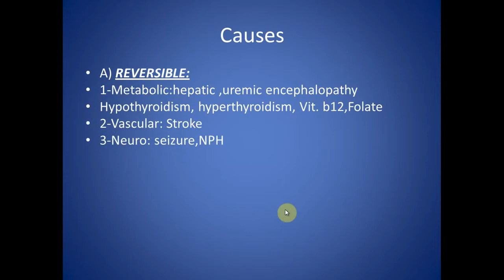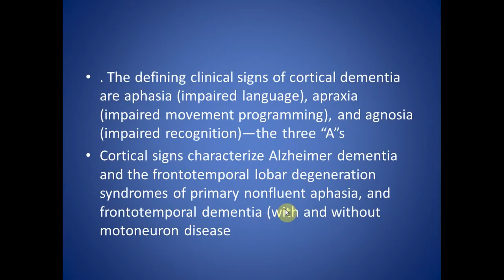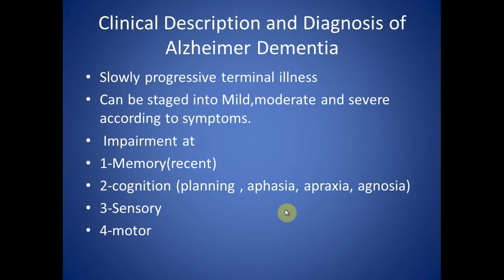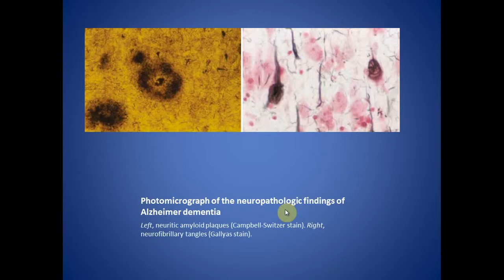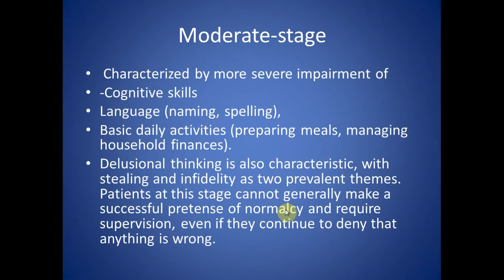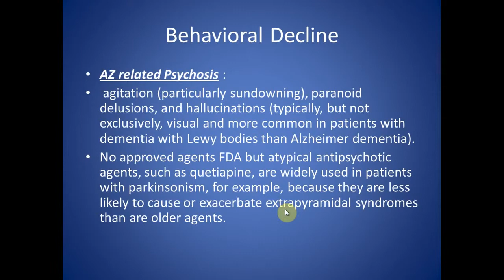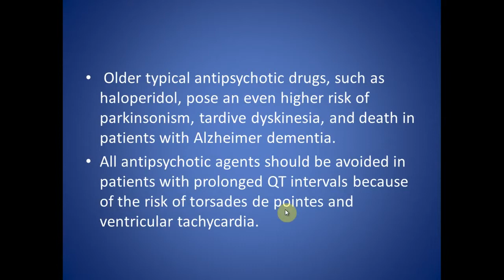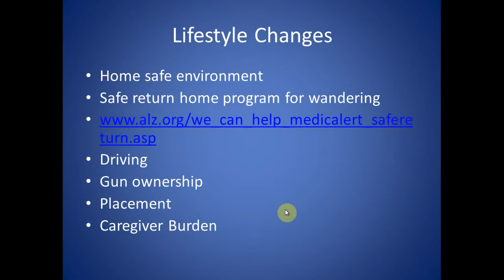Dr.Mohamed Shehata-Dementia Management